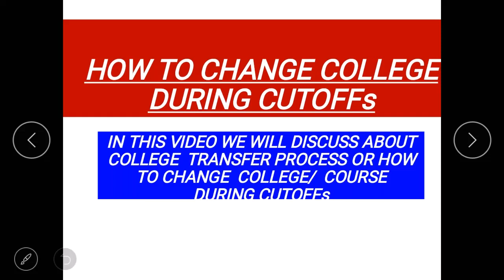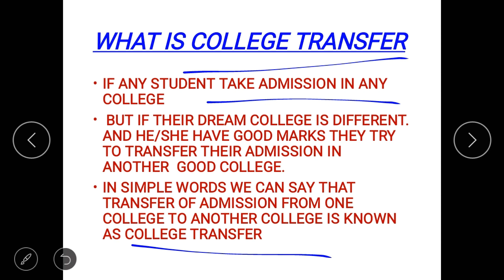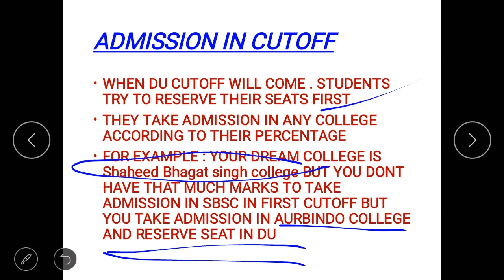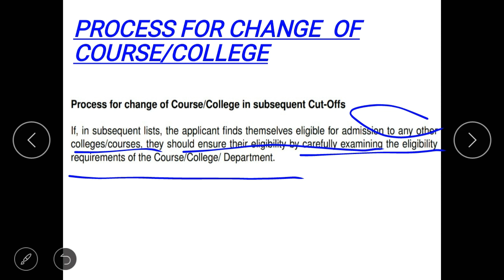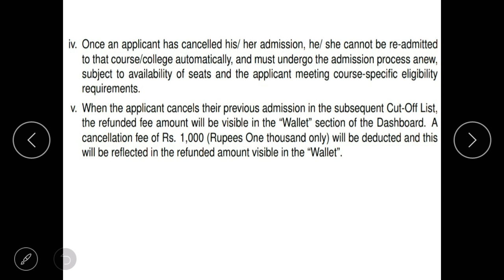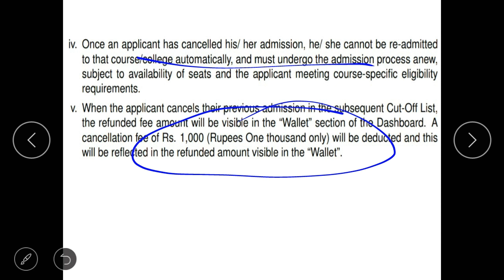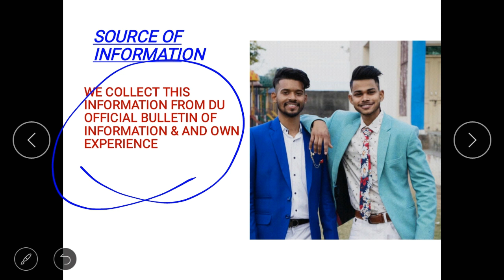Du admissions 2020 || How to change college / course in cutoff list |Full procedure of Du Admission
IN This video we will discuss about How to change course and college during subsequent cutoffs and What is college transfer , full procedure of admission

GAURAV DORAHA